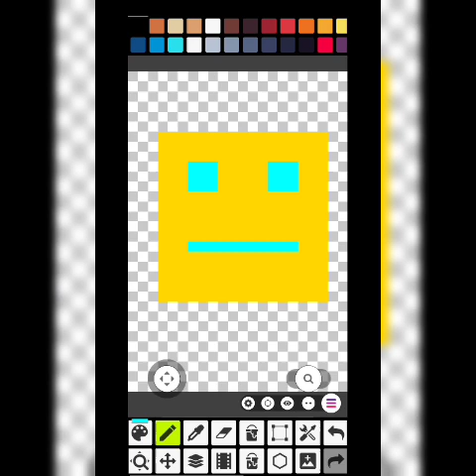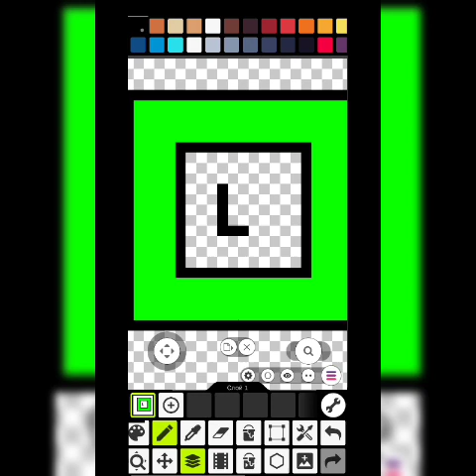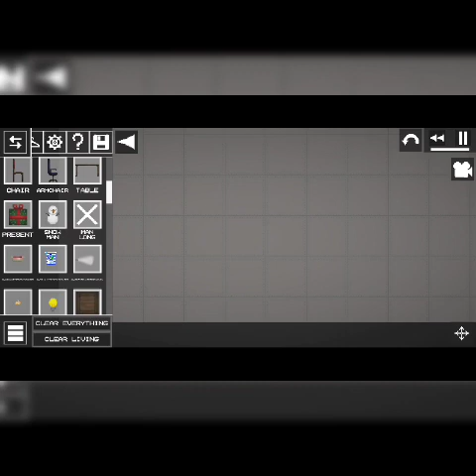Сделал свой мод в Melon Playground